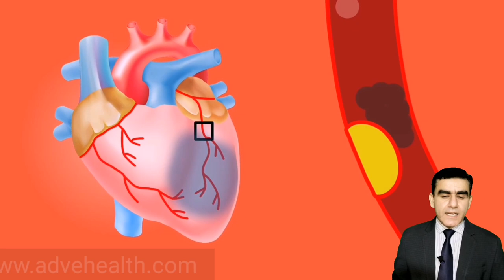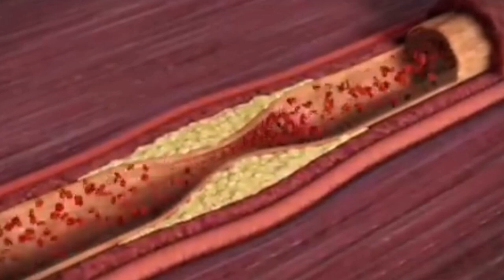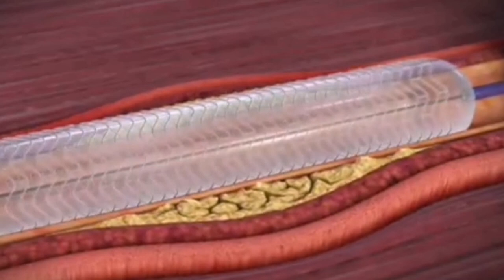हार्ट अटैक कैसे होता है | Heart Attack Ke Lakshan | Heart Attack Symptoms | Dr Musharraf Husain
I have briefed in this video about हार्ट अटैक कैसे होता है, heart attack kiase hota hai, heart attack symptoms, how heart attack come or How Does Heart Attack Comes. How to identify heart attack symptoms before it comes, and what changes come in the coronary artery during heart attack.

What percentage of blockage of the coronary artery causes Heart attack. Definition of heart attack and the relationship between lifestyle and dietary habits.

How does plaques are formed in coronary arteries and obstruct blood supply due to narrowing of arteries leading to low blood flow to heart and restricted oxygen supply to heart?

Investigations required to diagnose heart diseases and identify the risk factors.

What are the predisposing factors and how can we prevent us by some modifications in lifestyle and dietary habits.